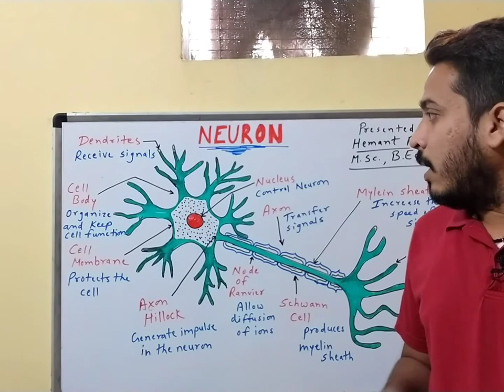Structure Of Neuron And It's Parts (In Short)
This Video Will Help You To Know About Structure Of Neuron And It's Parts And Their Functions.